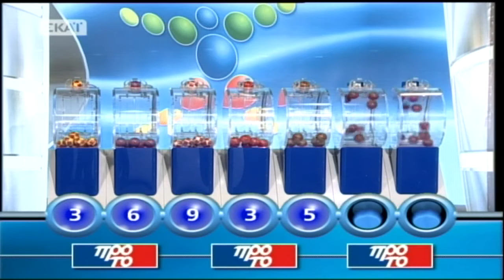Κλήρωση Τζόκερ 24/09/2015